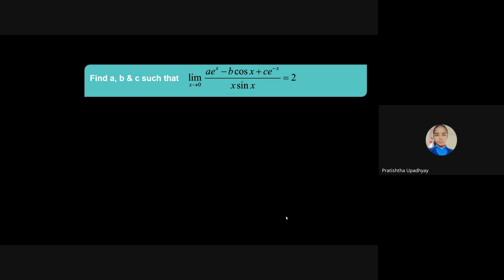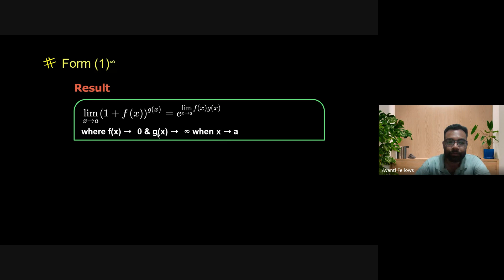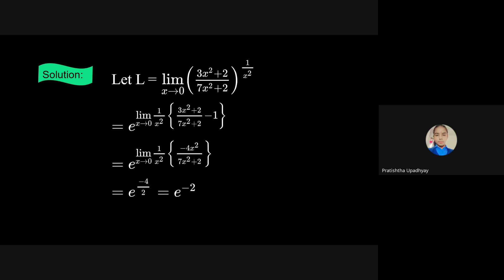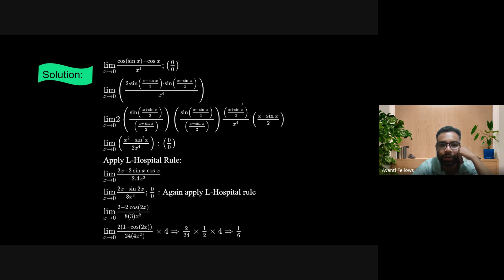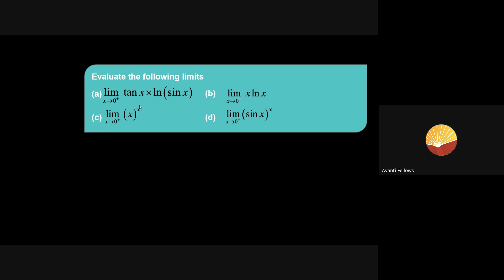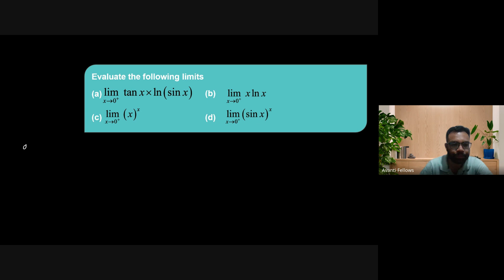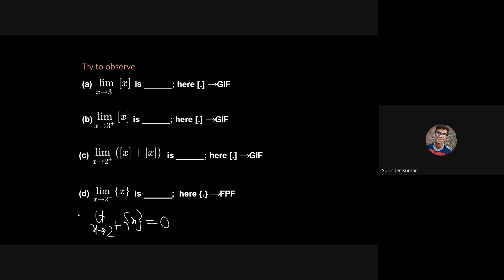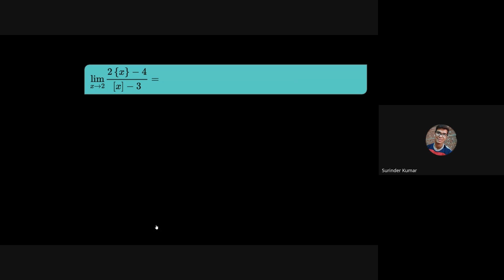Limits - Trignometric Limits | 12th JEE Math | 20th July, 2024